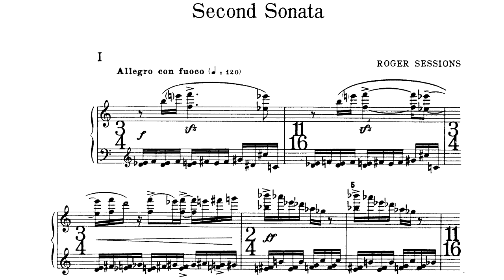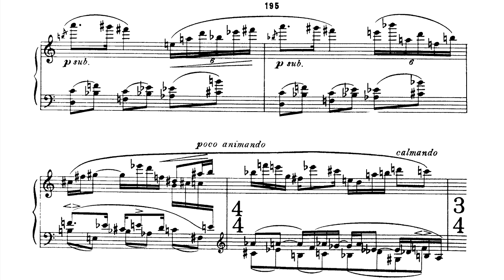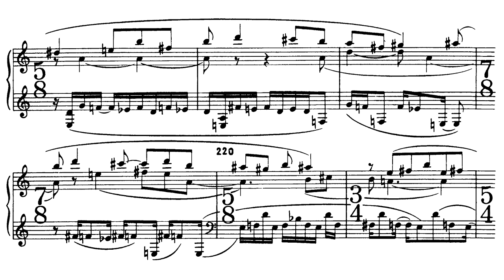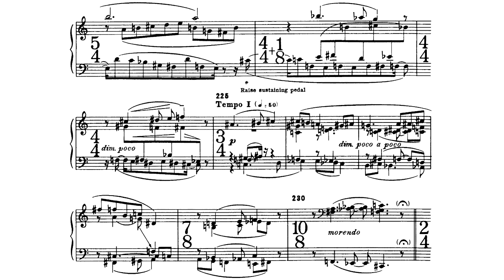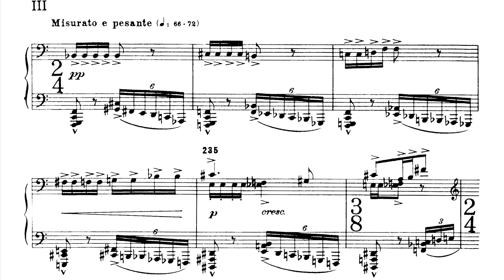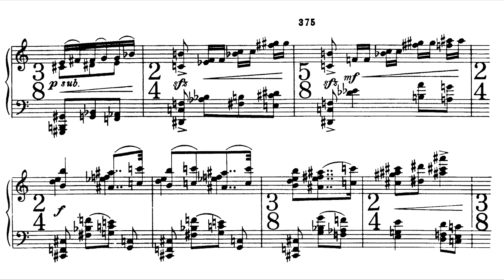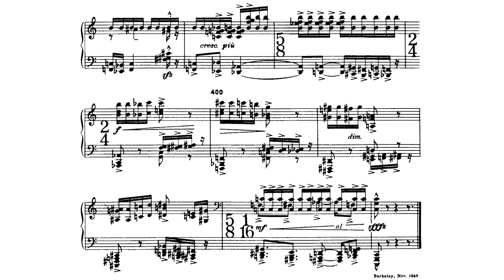Roger Sessions: Piano Sonata No. 2 (1946) [Score Video]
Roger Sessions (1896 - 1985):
Piano Sonata No. 2 (1946)

Performers:
Beveridge Webster, Piano

00:00 - I. Allegro con fuoco
03:58 - II. Lento
09:02 - III. Misurato e pesante